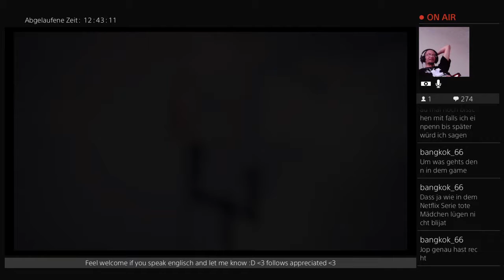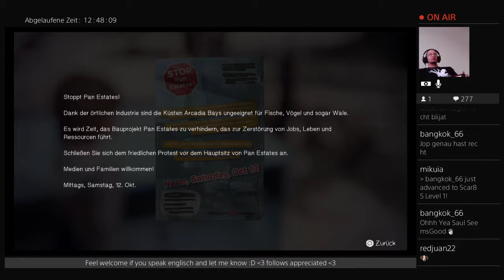Life is Strange (Part 52)